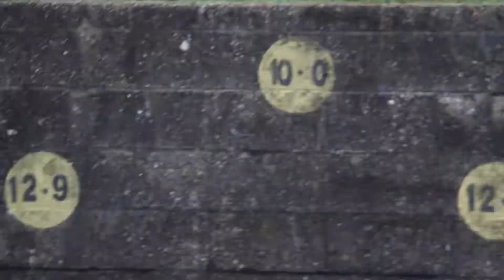and that's the life of Lorraine 2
Jodie - Experiment 2 Audio / image juxtaposition with sound fragmented